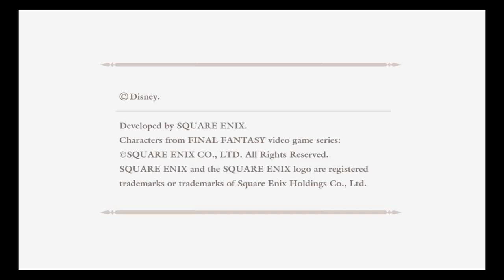Clatski Plays KH 2 FM